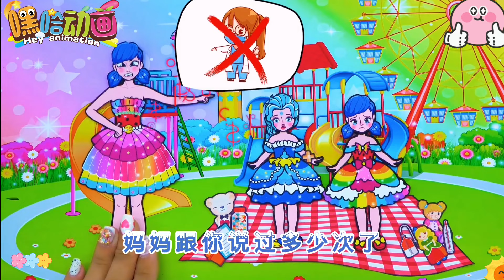雪娜长了一腿腿毛被同学笑话，王子为她撑腰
嗨大家好！我是【嘿哈动画】
动画 嘿哈动画 自制短剧 剪纸动画 定格动画 paper diy#Adams#Wednesday